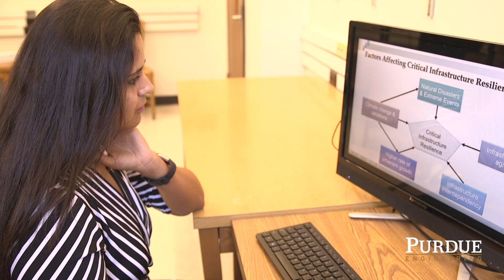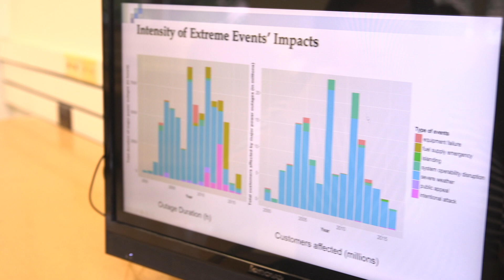NSF Research Project to Improve Power Grid Resiliency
Researchers at Purdue University are working toward a solution to help minimize risks associated with power outages caused by severe weather events, such as the recent series of Atlantic hurricanes that devastated several nations.

Featured Purdue Researcher:
Sayanti Mukherjee, Post-doctoral Researcher, Construction Engineering and Management